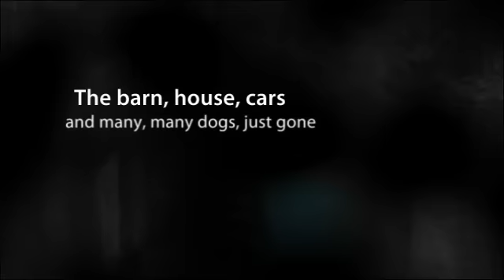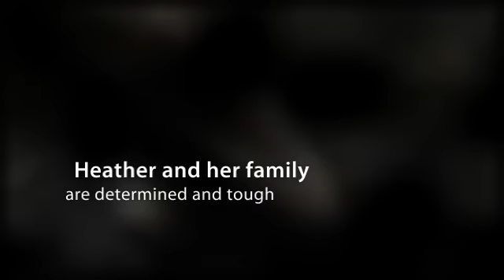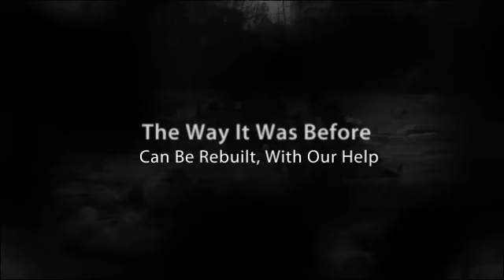One of the Alabama Tornado Victims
On April 27, 2011 a devastating tornado flattened miles of land and took many lives. It also completely destroyed Tuscaloosa K9 Camp, a dog boarding, training and rescue facility in Berry, AL. The founder, Heather "Red" Lintz and her Doberman dog survived by laying in a ditch. But the camp, and more than half of the dogs, many which were pit bull rescues, did not.  They lost everything but the loss of life is always the hardest.  On May 11th, Villalobos Rescue Center is going to help Red and her remaining dogs start to rebuild. It will take everyone's help, both volunteers on the ground and the financial support from those who can.